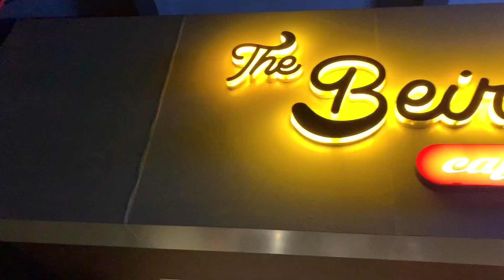ഈ ബാർബീക്യൂഎ ‌ ചിക്കൻ ട്രൈ ചെയ്യാതെ പോകരുതേ !!!!! BEIRUT BLENDS THIRUVALLA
One of the best BBQ chicken we have ever tasted in Kerala . Situated in City area of Thiruvalla in Kerala this was just amazing .